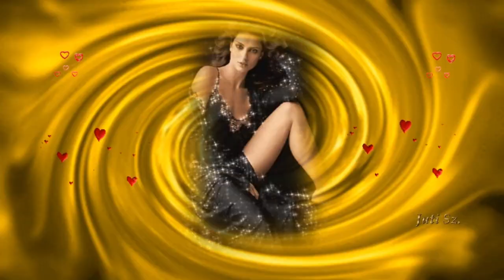CHRIS REA La Passione ~ Shirley Bassey ~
La Passione was a 1996 British drama film written and produced by Chris Rea, directed by John B. Hobbs, and starring Sean Gallagher, Paul Shane, and Shirley Bassey. The film premiered on November 14, 1996 at the BFI London Film Festival.